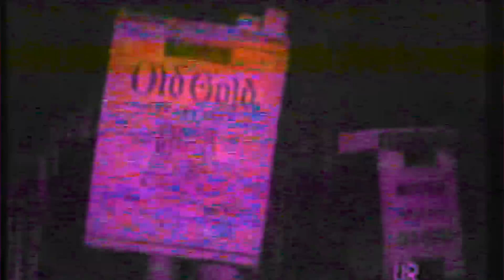slowmelt - stuff (music video)